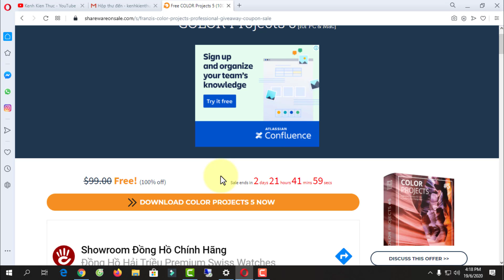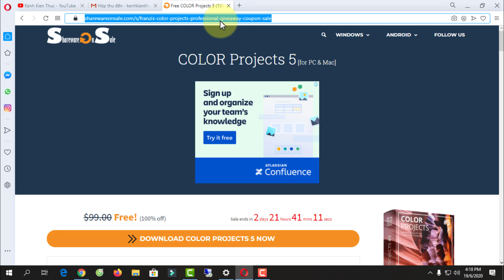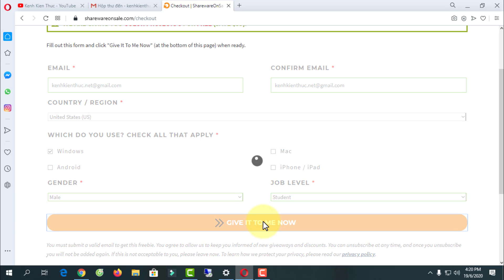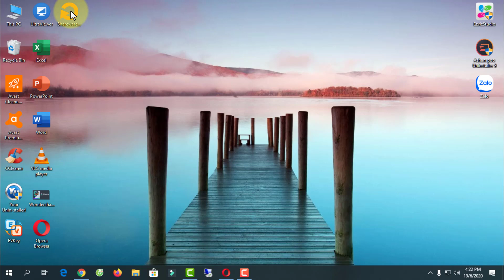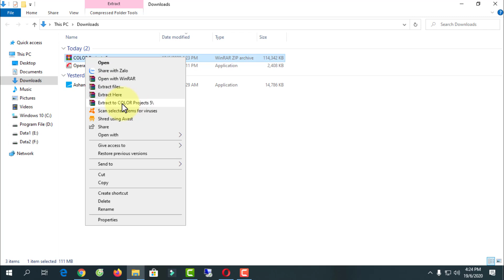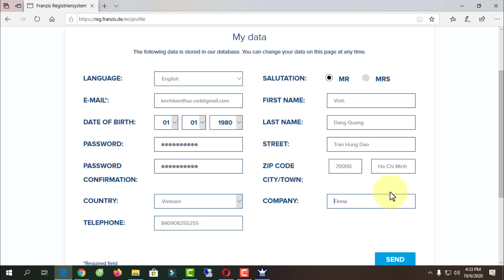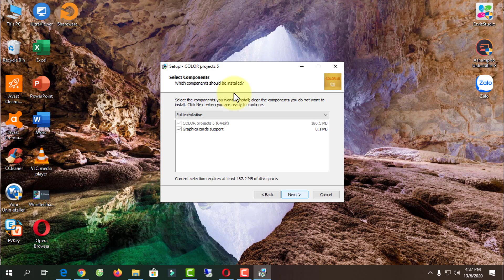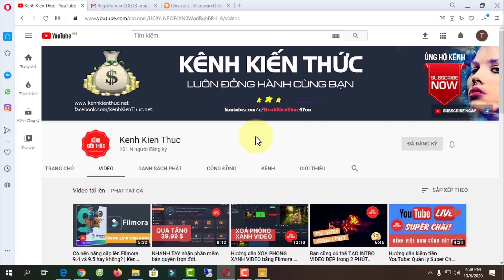NHANH TAY nhận phần mềm COLOR Projects 5 bản quyền trọn đời | Kênh Kiến Thức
NHANH TAY nhận phần mềm COLOR Projects 5 TRỊ GIÁ 99$ bản quyền trọn đời.

COLOR Projects 5 là phần mềm xử lý ảnh với nhiều tính năng, bộ lọc màu chuyên nghiệp đáp ứng mọi nhu cầu xử lý hình ảnh cho cả người không chuyên lẫn các nhiếp ảnh gia. Điều đặc biệt của COLOR Projects 5 là bạn có thể sử dụng nó như một chương trình riêng lẻ hoặc dùng song song như một plug-in cho Photoshop hoặc Lightroom.

Thông thường phần mềm chỉnh sửa ảnh này có giá trên thị trường là 99 USD, nhưng hiện đang có chương trình khuyến mại tặng miễn phí bản quyền. Nếu có nhu cầu sử dụng, các bạn hãy nhanh tay đăng ký theo hướng dẫn dưới đây để sở hữu phần mềm hữu ích và tiện lợi này mà không tốn xu nào nhé.

♥️ Hoặc chuyển khoản trực tiếp qua ngân hàng:
1/ Chủ TK: ĐẶNG QUANG VINH
2/ Chủ TK: ĐẶNG QUANG VINH